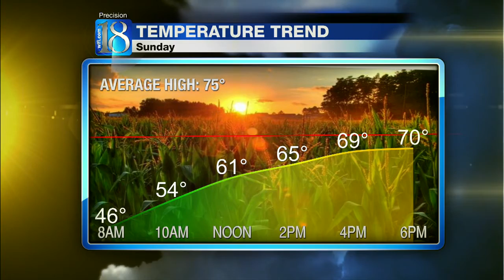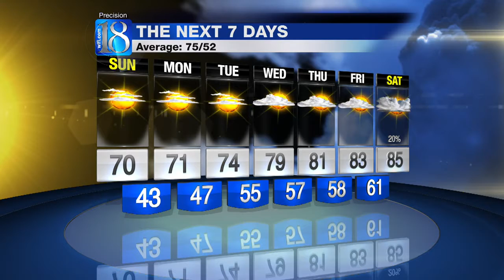Weather at 11PM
Forecast at 11PM